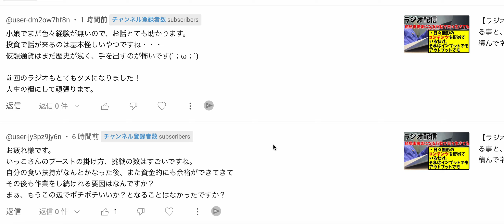【ラジオ35分】YouTube質問、働くということを趣味にできれば人生儲けもん